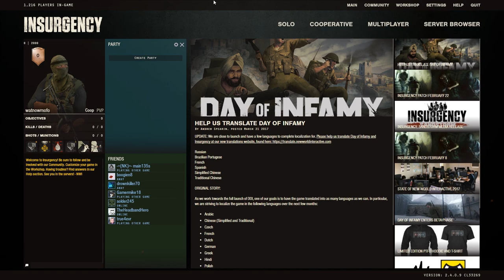TAKING THEM OUT!!! | INSÜRGÈNCY | [Random - Due] 121